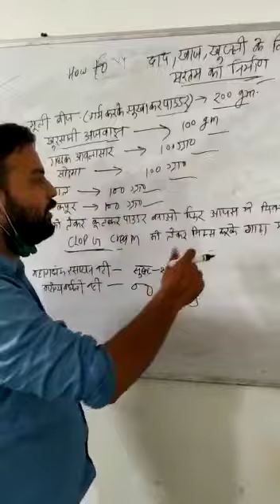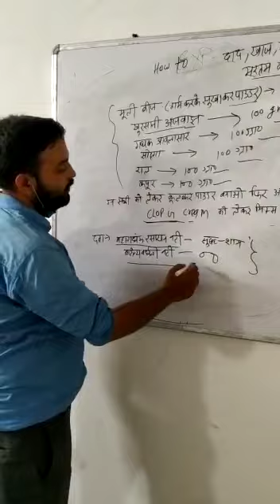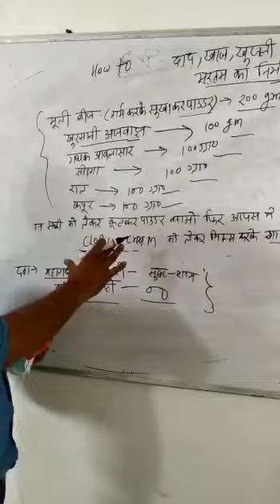4 best natural remedies for Ringworm Treatment